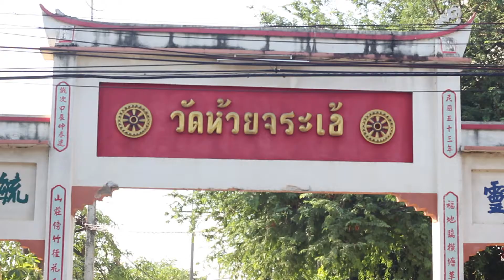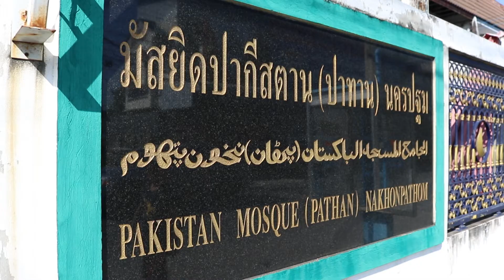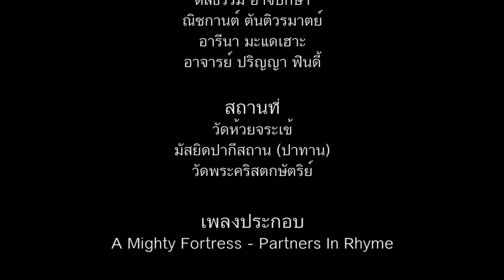Three Temples สองล้อกลมเกลียว ไปเที่ยวสามวัด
โครงการ เสริมสร้างคุณธรรม และจริยธรรม "Three Temples สองล้อกลมเกลียว ไปเที่ยวสามวัด"
วันที่ 15 - 16 พฤศจิกายน 2558 ณ มหาวิทยาลัยศิลปากร พระราชวังสนามจันทร์